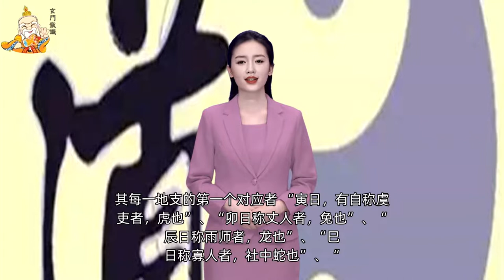《玄门散识》01教义卷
《玄门散识》教义卷☯道教教义概述
编撰：霄云道人、赵昇潼道长

☯道教的核心宗旨

　　道教教义的核心宗旨是仙道贵生。道教“仙道贵生”的教义，主要来源于两个方面，一是秦汉时期的方仙信仰；二是老子所著《道德经》中“长生久视”之道的理论。祖天师张道陵立教时，将神仙信仰和常道宗理融合为一体，完整了道教信仰的体系。他认为“生”是道的另一种表现形式，道教重生恶死，追求长生成仙，修道的目的就是求得长生。

　　道教相信神仙是真实存在的，通过修炼是可以成仙的，神仙生活是逍遥自在的，是长存不亡的，他们都是得道的真人，是学道和修道之人学习和信仰的人格形象。而成仙得道的重要内容，就是通过自我的修行，达到长生久视。所以道教教导人们要贵生、重生、乐生，把生存的质量提高到神仙一样的境界，到生道合一的目的，就是得道。

☯道教与道家的关系

　　道家是由春秋时的老子所创立，他所著《道德经》，首次提出了“道”的概念，构建了道家的理论基础。道家形成后，自老子的学生杨朱开始，经几代人不断在“道”论上的研究和创新，形成了许多不同的学派。西汉末年的张道陵，根据“道”的理论，最先创立了实践“道”的理念的“五斗米道”组织，标志道教的正式创立；道家黄老学派和神仙派结合后，转入了对养生术的研究，逐渐地形成了内外丹生命学，把老子“道”的概念具体地用于养生和修炼。

　　总之，道教与道家有着很直接的关系。名称上，道教以“道”为教名；思想上，道教以道家的哲学思想为最高信仰，并据之构建了道教的理论体系；人物上，道家学派的创始人老子，成了道教的教主；道家的另外几个代表人物庄子、列子、文子、亢桑子，分别成为道教的南华真人、冲虚真人、通玄真人和洞灵真人。

☯道教创教的历史背景

　　自秦始皇统一中国后，中国进入了封建君主家长制的集权统治，但秦朝的法家强权政治却让它二世而亡。刘邦建汉后，历史进入了以成熟的封建地主经济为基础的中央集权帝国阶段；汉武帝时，他用儒家的那一套理论使大汉走向鼎盛，但儒家的理论很快就不能维持汉室的封建统治，统治者的儒家信仰产生了危机，这就为宗教信仰的产生提供了良机。

　　到了东汉中后期，由于汉室的腐败，贪淫成风，强敛豪占，人民生活在水深火热之中，民众在自然力量和社会力量的压迫下，精神生活极度的空虚，而宗教正是给人以信仰和希望的精神食粮，这种民心的祈求是宗教在民间产生的温床。

　　东汉明帝时，佛教从印度传入中国，它是一种成熟的宗教，教理、教规都很完善，很快在全国传开。这时就激起了一些有民族文化气质人士的自觉反抗。以儒、道两家为首的学者们，由于没有什么组织形式，很快就失败了，这就使许多有识之士开始思考，是不是在中国也建立一种以某种思想为指导的宗教组织，最终就催化了道教的诞生。在汉室衰微、儒教失去民间的支持，人们开始寻求另外的信仰的特殊时刻，在佛教传入中国所产生的刺激下，道教的产生就是一种必然的趋势了。

☯道教教义来源

　　道教是我国传统文化中最古老、最神秘的文化现象，对我国封建时代的政治、经济和文化思想都产生过深刻的影响，是我国传统文化遗产中的一个重要组成部分。

　　道教内容十分庞杂，从其主体内容来探索其起源，则道教大致是在三种原始宗教意识的基础上衍化而来：一是鬼神崇拜，二是神仙之说和方术，三是黄老学说中的神秘主义成分。这些道教的原始文化—直伴随着我国古代社会的始终，而且渗透到传统文化的各个方面。

　　所谓鬼神崇拜，是指远古先民由于对各种自然现象缺乏正确的认识而产生了敬畏，并因此对其进行生动的神化，形成了一整套的巫文化。神仙之说和方术，是指战国时期，有一些方士，对先前流传的神话和神山进行渲染，并由此开始的大规模的寻仙活动。黄老学说中的神秘主义成分，是指两汉时，崇尚神仙的方士们攀附黄老之学，建造其宗教理论体系。

☯道教修炼的终极目标

　　道教修炼的终极目标便是“长生久视”、“羽化成仙”。一直以来，道教徒们无时无刻不在寻求通向长生成仙的途径，道教文献中的大量的养生著作和道教养生方术，便是他们努力研究和不断实践的结果。

　　“长生久视”、“羽化成仙”不仅是道教修炼的最高目标，而且还是道教神仙理论的核心内容之一。《道德经》中所讲：“深根固蒂，长生久视之道。”意思是说要想使自己的生命能延续长生，就必须有大道无为的基础，而这些基础的是要通过养生修炼才能得到。在漫长的历史长河中，道教积累了许多修道养生的方术，诸如外丹、内丹、存思、守一、服气、服饵、导生、房中、守庚中等方术，以期望“长生久视”、“羽化成仙”。道教与佛教等其他宗教有所不同，比如佛教会把人生看做是无可留恋的痛苦，他们追求涅褩，以求得到解脱。而道教却相反，它认为生活在现实的世界是一件乐事，死亡才是痛苦的，所以道教的教义是乐生、重生的。因此，“长生久视”、“羽化成仙”也就成了道教门人的终极目标。